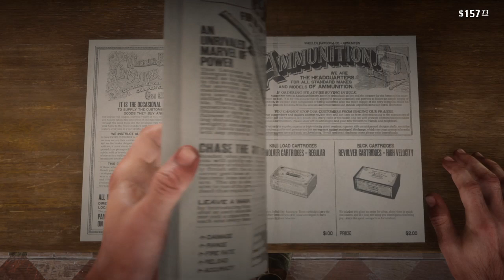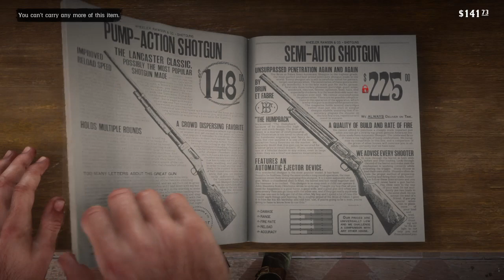red dead 2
Also guy please leave a sub bc when i get 1,000 subs ill buy a puppy. Lastly if you play playstation hmu, we can talk and play games